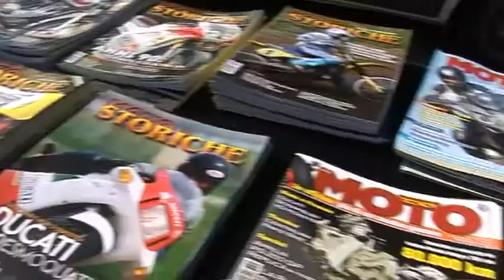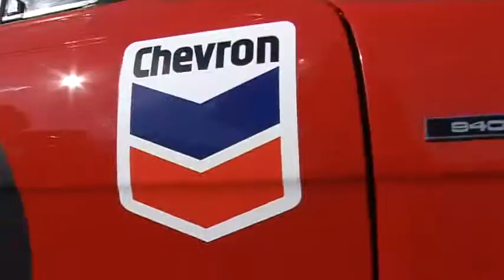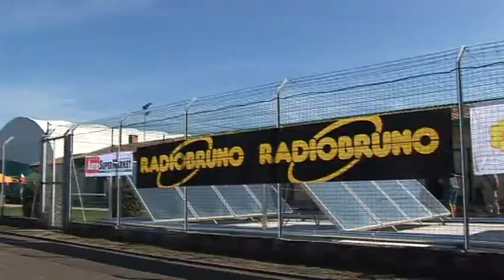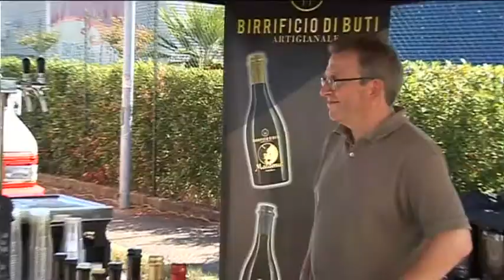Motori nel cuore 2018